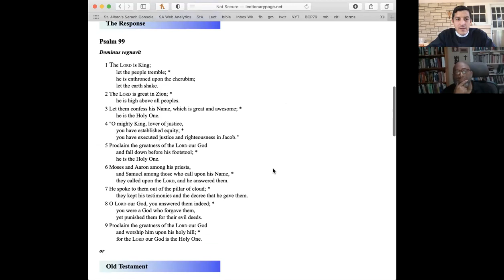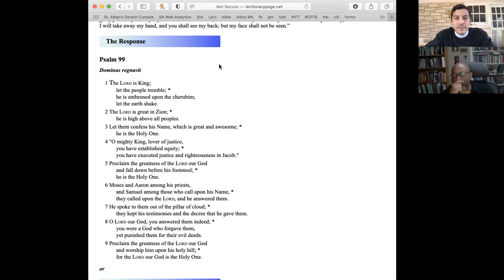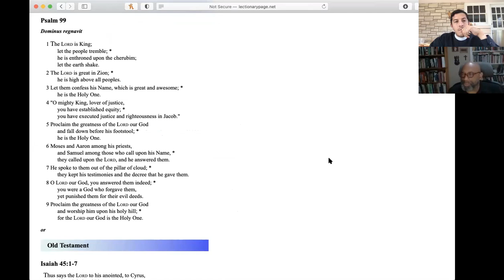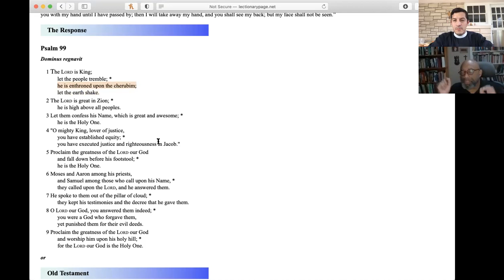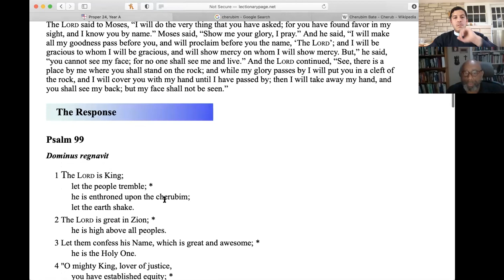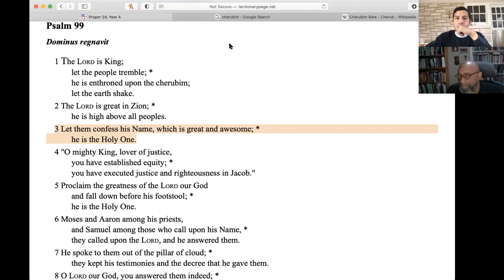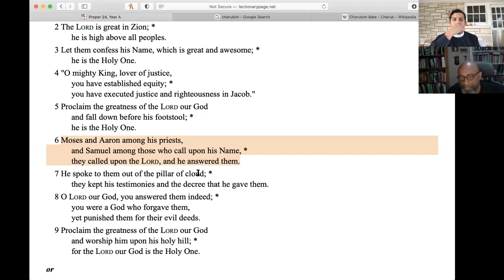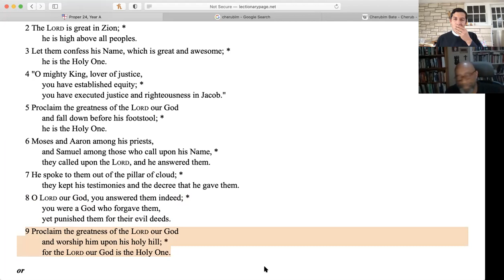Sunday School - Fire in the Night Ep 6 - Ps 99 with Dr. Stephen Reid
"Fire in the Night" is St. Alban's Sunday School series for fall 2020. Our guest is Dr. Stephen Reid, Professor of Christian Scriptures at Baylor University's Truett Seminary.
This session's topic: Psalm 99.